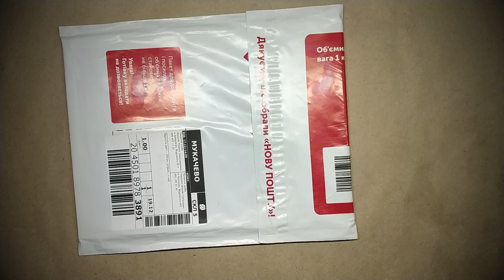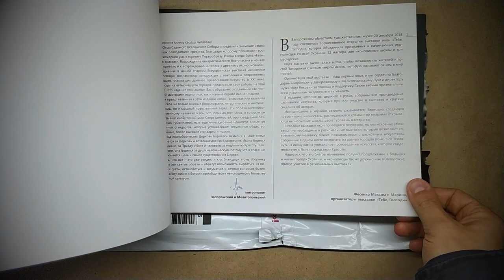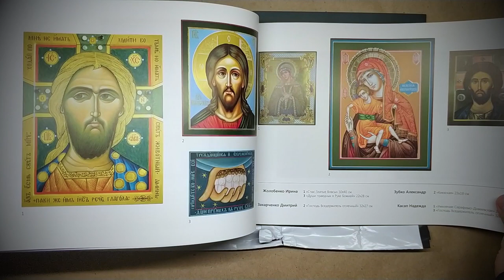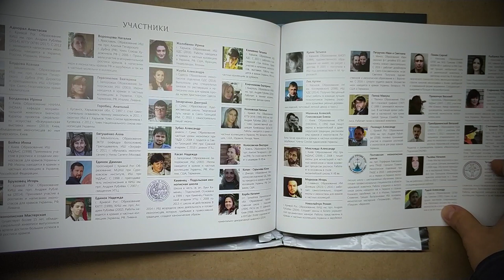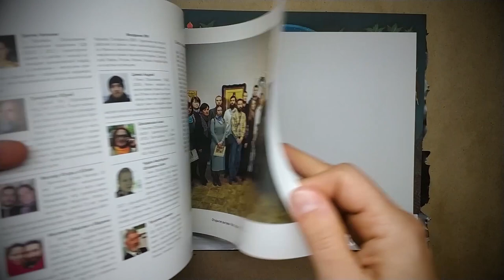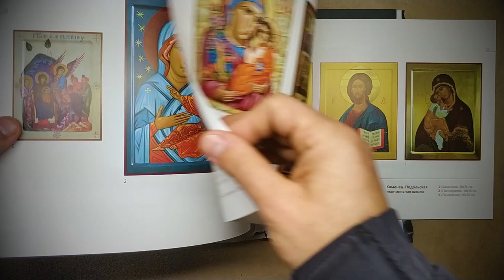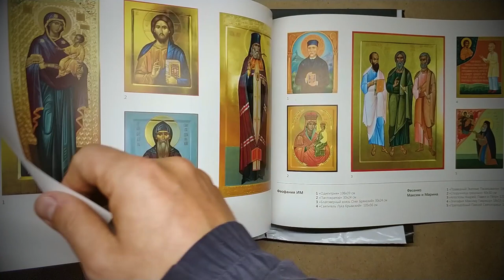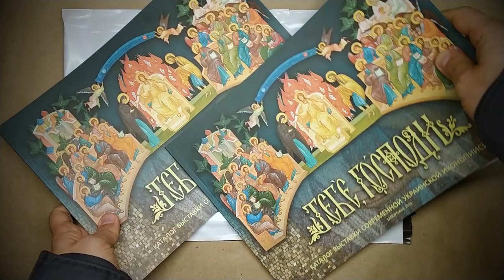Розпаковка посилки | Каталог виставки сучасного українського іконопису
Друзі! Радий разом з вами гортати цей чудовий каталог )

Особлива вдячність іконописцям - сім'ї Фесенків, ініціаторам та організаторам міроприємства, яке було проведено рік тому в залах Запорізького художнього музею, що в м.Запоріжжя. Маю надію, що подібне міроприємство стане взірцем для наслідування іншим охочим. Особисто для мене, цей каталог стане приємним спогадом про чудову виставку.